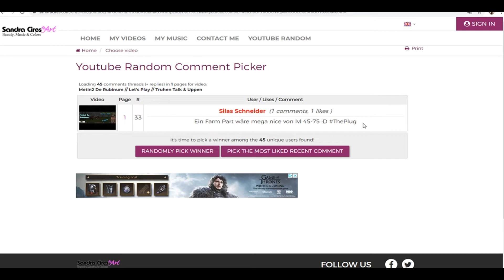Metin2 De Rubinum // Chaka Chaka Bum Bum MixTape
Ja ja.. Metin2 hat mich wieder mal schauen wie lange ! Viel Spaß mit dem Video :D.

Angel Kanal - Gläbbisch Fishing
Folgt mir für mehr gute Zeiten :D
Ein Abo auf Youtube & wie auf Twitch - Instagram Kostet euch nichts!

Bis zum nächsten Video ! Greez